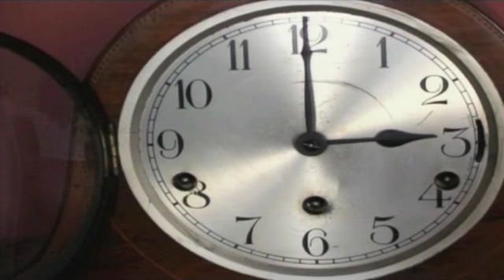Movement: Katie Ramsden at TEDxTeddington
Katie is a film maker and a dancer. She enjoys all types of dance and drama and has been taking dance lessons since she was three. She has been a member of her drama group for over 10 years and works with younger children in improvisation theatre. Amazed by watching Andy Murray falling over in super-slow motion at Wimbledon in 2012, she explores how the body works, and more importantly how things move.